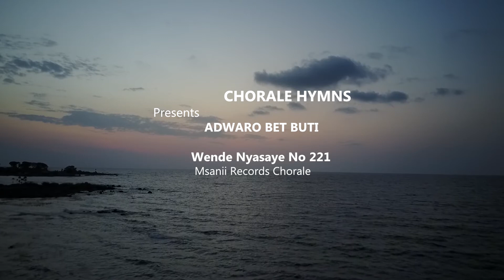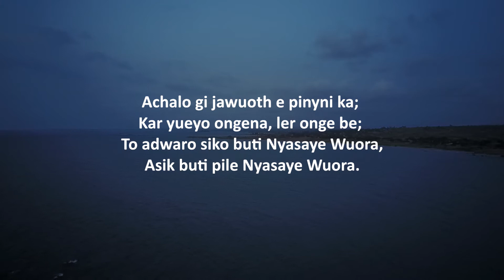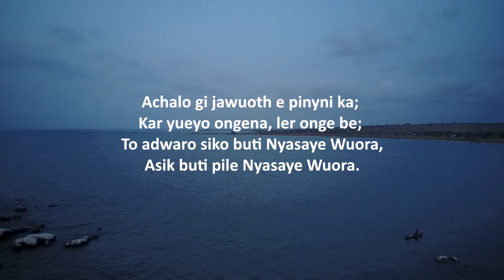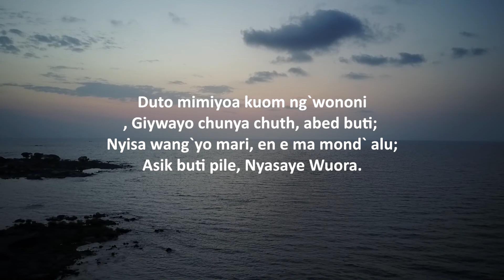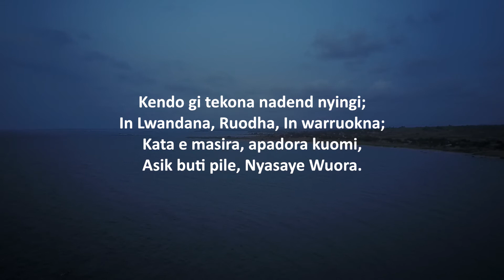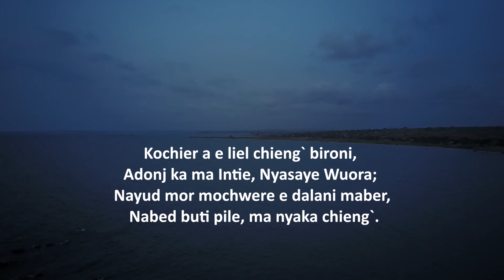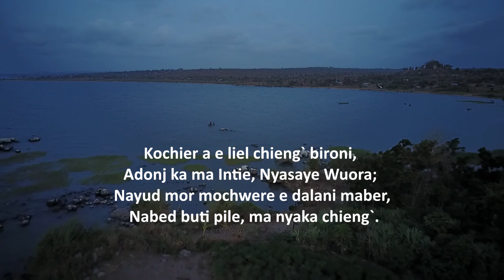Adwaro Bet Buti Nearer to thee By Msanii Records Chorale